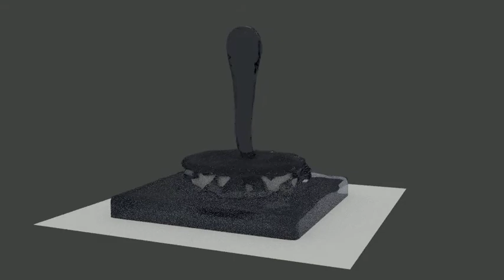water in a bowl